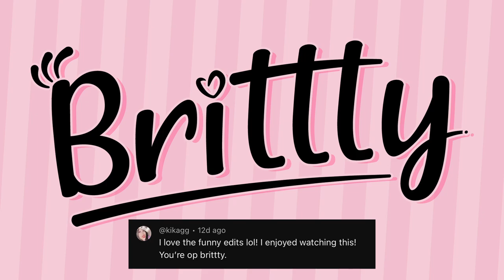REACTING TO TONYK | NEW WORLD MVP